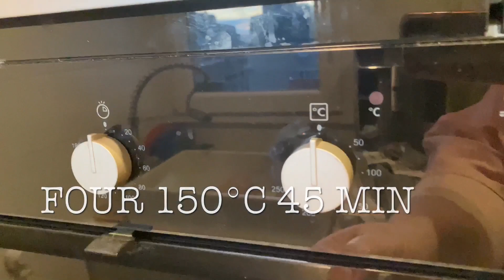BOUILLON LÉGUMES ECONOMIQUE simple et efficace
Récupérer toutes les fanes de légumes ainsi que les épluchures des légumes bio lavées et séchées

Je suis sur Instagram en tant que pativsd